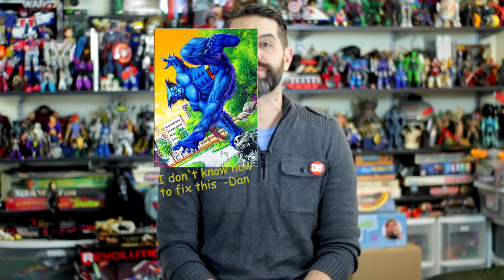Top 10 Most Wanted Marvel Legends v3 | List Show #049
On this episode Dan counts down the Top 10 Most Wanted Marvel Legends.

We'd gotten a lot of requests lately to update and when we went back and looked we realized the time was right.

We took a poll and as a result the list includes Gambit, Nightcrawler, Kingpin, Iron Heart, Vision and more.